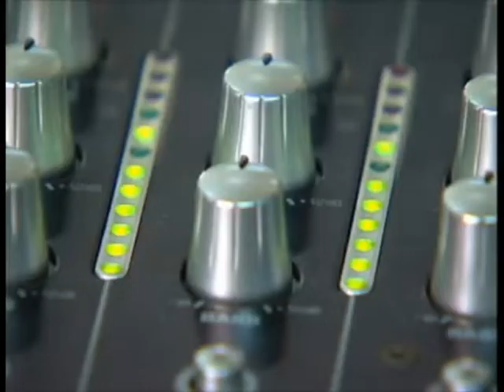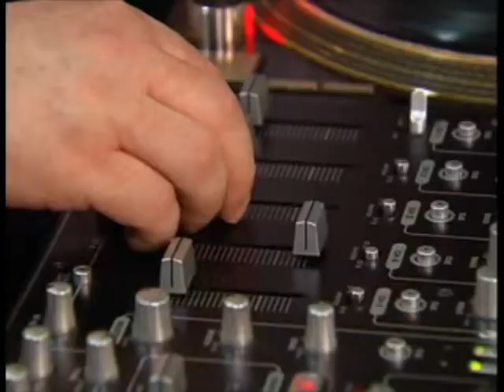DJ's na 3ª idade - Manos & Minas - TV Cultura Jan/11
Repórter: Cris Gomes
Imagens: Fernando DJ